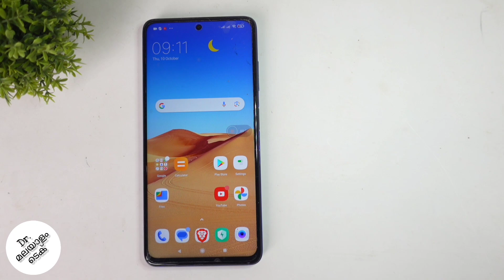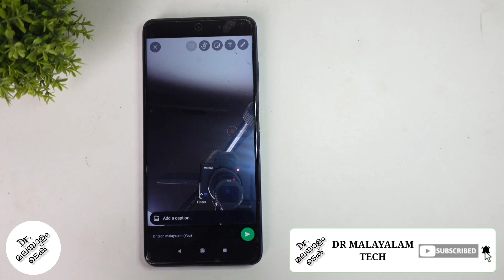How To Turn On / Off Flash When Taking Photo / Video In Whatsapp | Malayalam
in this video we will be telling about how to turn on or turn off flash when taking video or photo in whatsapp in malayalam. lets check about how to turn on or turn off flash when taking video or photo in whatsapp in malayalam

my gadgets